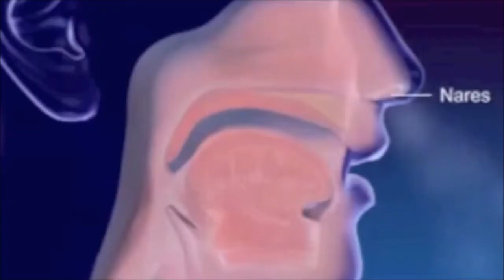เครื่องฟอกอากาศ มาตรฐานอเมริกา ราคาถูก ผ่อนได้ ฺBios life Air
อากาศสกปรก กับ ระบบทางเดินหายใจ ผลจากการได้รับอากาศที่สกปรกต่อระบบของร่างกายเรา
- ติดเชื้อระบบทางเดินหายใจ ระบบภูมิคุ้มกันของร่างกายลดลง เช่นโรคปอดอักเสบ ไข้หวัด วัณโรค
- เยื่อจมูกอักเสบ ผื่นคัน ระคายเคืองระบบทางเดินหายใจ
- โรคภูมิแพ้ การจาม ไอ หอบหืด
- ออกซิเจนแลกเปลี่ยนที่ปอดลดลง เกิดอาการอ่อนเพลีย อึดอัด

พื้นที่ 36 ตารางเมตร ต่อ 1 เครื่อง
รับรองมาตรฐานโดย สมาคมสุขภาพปอดแห่งสหรัฐอเมริกา (American Lung Association)

ข้อดีของเครื่องฟอกอากาศ Bios Life Air
1. มีประสิทธิภาพการฟอกอากาศสูง ด้วยทิศทางของช่องลมระบายอากาศบริสุทธิ์ถูกออกแบบให้อยู่ด้านหน้า เพิ่มการกระจายลมได้ในระยะไกล
และช่วยให้อากาศผ่านเครื่องฟอกได้รวดเร็วอย่างทั่วถึง
2. ได้รับการออกแบบอย่างพิถีพิถันสวยงาม กระทัดรัด วางได้ในพื้นที่จำกัด พร้อมสายไฟยาว 3 เมตร
3. ผลิตในประเทศไทย ด้วยเทคโนโลยีจากอเมริกา จึงให้ความมั่นใจ หาซื้อแผ่นกรองง่าย หมดความกังวลเกี่ยวกับอะไหล่ทุกชิ้น
4. มีระบบดูดซับเสียงช่วยให้การทำงานของเครื่องเงียบยิ่งขึ้น
5. มีระบบป้งกันไฟฟ้าลัดวงจร
6. มีการป้องกันอากาศที่ยังไม่กรองเล็ดลอดปะปนกับอากาศที่ผ่านการกรองแล้ว
7. เหมาะสำหรับห้อง 36 ตร.ม. (6 x 6 x 2.4 ม. หรือ 4 x 9 x 2.4 ม. จะมีอากาศไหลเวียนผ่านเครื่องกรองได้มากกว่า 2.5 ครั้งต่อชั่วโมง)
8. ราคาย่อมเยา เมื่อเทียบกับเครื่องฟอกอากาศนำเข้าที่มีคุณภาพใกล้เคียงกัน
9. ค่าไฟฟ้าอยู่ที่ประมาณ 93 สตางค์ ต่อ 8 ชั่วโมง
10. ดูและรักษาง่าย เพียงแค่ทำความสะอาดตัวเครื่องเท่านั้น
11. รับประกัน 5 ปี (ไม่รวมถึงการเปลี่ยนแผ่นกรองอากาศ อันเนื่องจากการหมดอายุการใช้งาน)